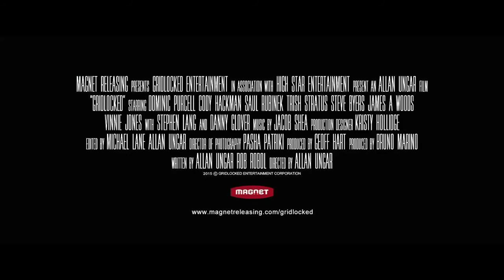Gridlocked - OFFICIAL TRAILER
Former SWAT leader David Hendrix and hard-partying movie star Brody Walker must cut their ride-along short when a police training facility is attacked by a team of mercenaries.

Gridlocked (2016) will be On Demand, Amazon Video, iTunes, BluRay and DVD June 14th!

Former SWAT leader David Hendrix is down on his luck and has failed to receive medical clearance after taking a bullet on the job. Despite being highly trained and competent, his efforts have been reduced to routine tasks for the NYPD. As if things couldn't get any worse, he's been forced to babysit Brody Walker, a hard partying celebrity that's been sent on a mandatory ride along as part of his probation. Pampered and irritating, Walker is the last thing Hendrix needs. But all of that changes when a police training facility comes under attack by a team of ruthless mercenaries led by the mysterious Korver. Now, Hendrix and Walker must band together with the remaining survivors to fight back and keep the mercenaries from overtaking the compound. if they don't kill each other first.

Director: Allan Ungar
Writers: Rob Robol, Allan Ungar

Starring: Dominic Purcell, Cody Hackman, Stephen Lang, Trish Stratus, Danny Glover, Vinnie Jones, Saul Rubinek, Richard Gunn, Steve Byers, James A. Woods and Romano Orzari